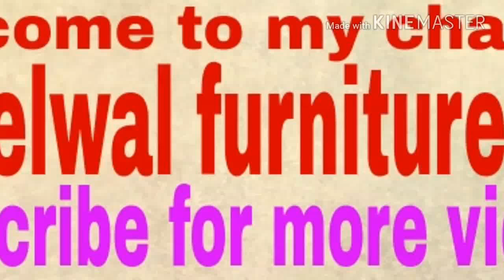Single bed designs#bed for one person